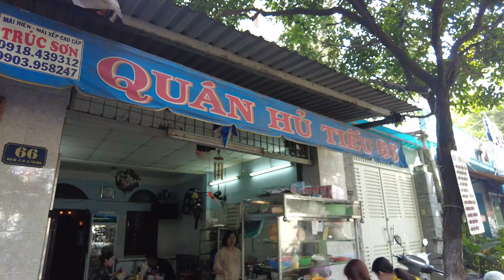Phnom-penh clear rice noodle soup (glass noodle soup, hủ tiếu, hủ tíu)